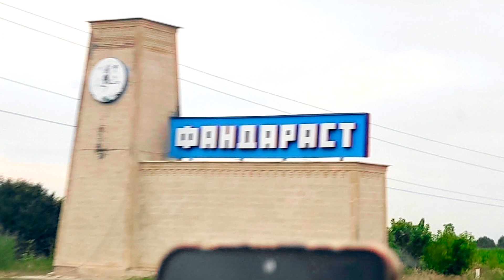Видеоотчёт - Северная Осетия - Алания (июль22) - день 7 (final)